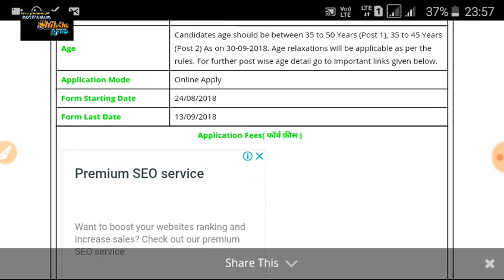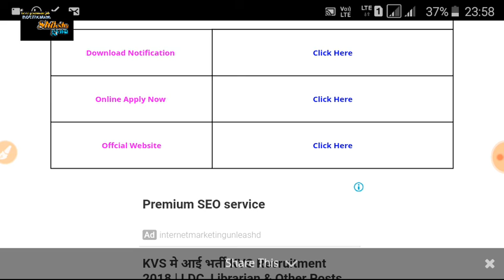केंद्रीय विद्यालय में आई भर्ती 2018 // letest government job 2018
1. All India job
2.all India GK
3. Letest government job
4.rajsthan government job
5.rajsthan police
6. REET
7. BSTC
8. PTET

  Please
    Shiksha Gyan

केंद्रीय, Teacher, केìद्रीय विद्यालय vacancy, केìद्रीय विद्यालय वैकैììीय 218, केìद्रीय विद्यालय ëेì नîकरी पाने का ëîका 218, Land of seven sistersकेन्द्रीय विद्यालय शिक्षक भर्êी पाê्रêा, Education, Best jobskendriya vidyalaya, Jobs 24, Royal jobs 2018, Top jobs 2018, Kendriya vidyalaya sangathan bharti 2018, Kendriya vidyalaya sangathan me aai bharti, Kvs aug. 2018 jobs, केंद्रीय विद्यालय में आई बड़ी भर्ती, भर्ती, आई, में, विद्यालय, केंद्रीय